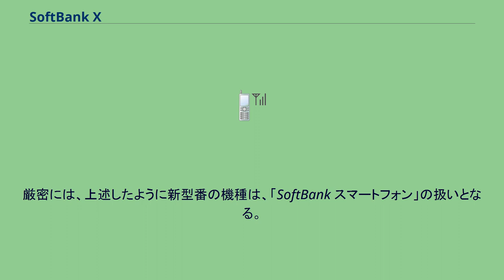SoftBank X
SoftBank X（ソフトバンク エックス）またはXシリーズ（エックスシリーズ）は、ソフトバンクモバイルが2010年夏モデルまでに提供していた、第3.5世代携帯電話サービスのスマートフォンの呼称である。
同年秋モデル以降は、端末型番法則の変更の影響に伴い、「SoftBank スマートフォン」と呼ぶことで他の3G端末と区別されている。
なお、2010年冬モデル（厳密には、先行して発表された、SoftBank 001HT以降の機種）より型番法則が改定されることになったため、型番上、一般の機種とXシリーズの機種は区別できない形となる。
このため、新型番でXシリーズに相当する端末は「SoftBank スマートフォン」として、従来のXシリーズと区別される形になっている。
また、Xシリーズとは異なり「SoftBank スマートフォン」では利用するUIMカードがこれまでのものとは異なる。
使用OSはWindows Mobile・Symbian OS S60・Androidに分かれる。
厳密には、上述したように新型番の機種は、「SoftBank スマートフォン」の扱いとなる。
^ ソフトバンク、新機種「IDEOS X3」の発売を取り止め